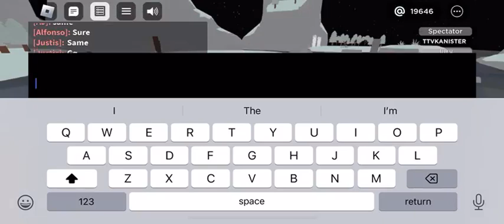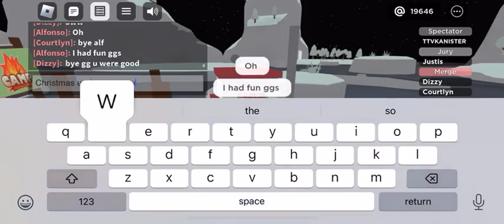Playing the 2023 TRD Christmas Update in TRD! 🎄| Total Roblox Drama with Sloth 7-4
Join Team Wall on Discord!